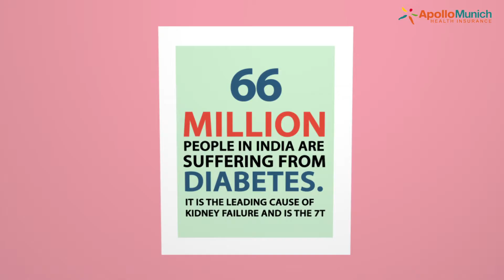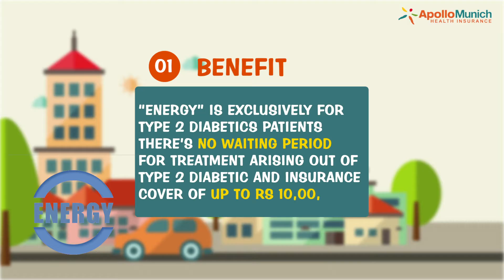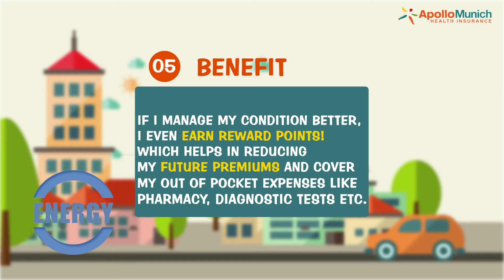Apollo munich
Agency:- Flamingo Digital Private Limited
Client:- Apollo Munich